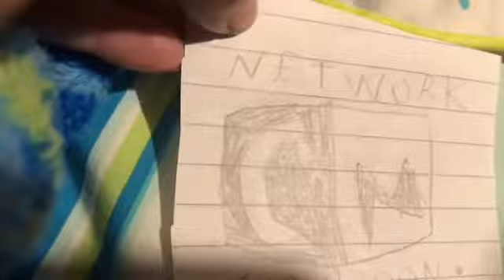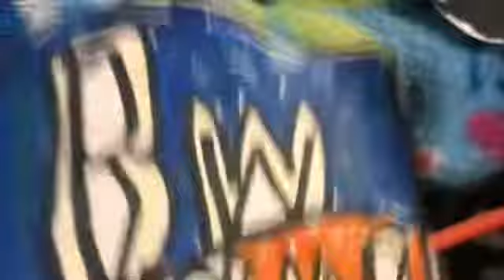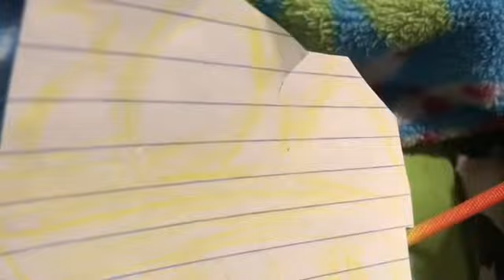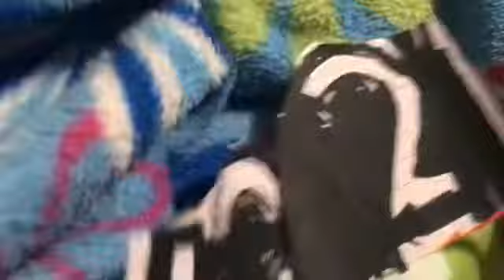Spi plcture bloopers